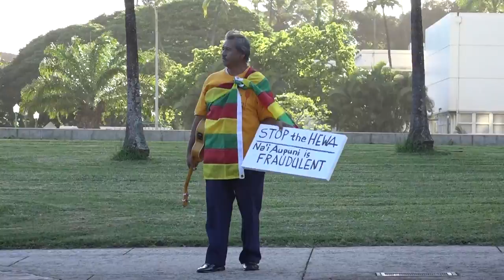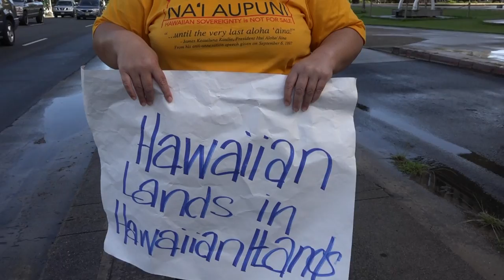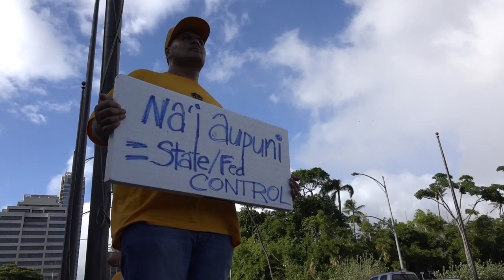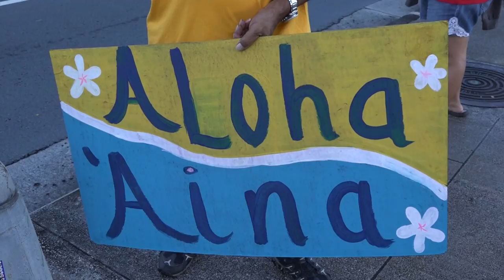Protest Na‘i Aupuni, fakestate capitol, Nowemapa 12, 2015 v2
Declaration Reaffirming Hawai‘i Independence, Protesting Na‘i Aupuni, and United States Federal Recognition available @ ahaalohaaina.com

Declaration from the Lāhui Kanaka Rejecting and Condemning Na‘i Aupuni ‘Aha available @ ahaalohaaina.com

oppose the new DOI rule for recognition of the Na’i Aupuni puppet nation.

this version is the version with Eugene Simeonaʻs rendition of "All Hawai‘i Stand Together" by Liko Martin

FACTS

• 1893 the Hawaiian Kingdom was an independent nation that was illegally overthrown by a small group of American Businessmen with the assistance of the US military.

• 1898 Hawai‘i was illegally annexed to the US by a joint resolution of US House and Senate (Newlands Resolution) rather than by a Treaty which was required by US law to “legally” annex Hawai‘i.

• Approximately, 1,800,000 acres of valuable crown, government and public lands of the Kingdom of Hawaii were ceded to the US without the consent of the Hawaiian people or nation.

• The Hawaiian people never directly relinquished their cultural and political rights to sovereignty as a people or over their national lands to the United States, either through their monarchy or through a plebiscite or referendum.

• In 1959 Hawaii was taken off the United Nations (UN) list of Non-Self-Governing Territories eligible for decolonization by the statehood vote, which did not give independence as an option.

• In 2007 the United Nations recognizes the rights of all indigenous peoples to Self-determination or to freely determine their political status and freely pursue their economic, social and cultural development.

• The right of Self-determination must come from the Hawaiian people not the State of Hawaii.

• The process for decolonization requires Hawaii to be placed back on the list of non-self governing territories and afforded a UN supervised referendum or vote.

• In June and July of 2014, an overwhelming majority of Hawaiian testifiers at the Department of Interior (DOI) hearings rejected any process for nationhood controlled by the US and its agent the State of Hawai‘i.

THE KANA‘IOLOWALU SCAM

• Kana’iolowalu Roll was created by the State of Hawaii through Act 195 and the Roll Commissioners were appointed by the Governor.

• Kana‘iolowalu spent a total of $4 million Office of Hawaiian Affairs (OHA) trust monies to get 95,000 Hawaiians on their list.

• Thousands of Hawaiian names and their information were put on the Kana‘iolowalu list WITHOUT FREE, PRIOR & INFORMED CONSENT of the individuals having been transferred from other State campaigns that include the Hawaiian Registry and Kau Inoa.

• The 95,000 names on the roll include deceased persons and duplicate names.

• The 95,000 names on the questionable Roll only represent 18% of all Native Hawaiians in Hawai‘i and on the continental US.
NA‘I AUPUNI IS NOT SELF-DETERMINATION

• Despite attempts of OHA , a State Agency, to funnel State money through two organizations, Na‘i Aupuni is still a State process where independence is not a real option.

• OHA authorized the funds and OHA set up the “volunteers” who currently control Na‘i Aupuni.

• Na‘i Aupuni meetings are not public and this process excludes over 80% of Hawaiians in Hawai‘i and the continental US.

• According to Act 195 only Kaho’olawe may be transferred to the new nation created through this process.

• The State of Hawaii is creating the Na‘i Aupuni puppet nation in order to undermine Hawaiian self-determination and forever relinquish Hawaiian cultural and political rights to sovereignty and over 1.8 million acres of our valuable national lands in a Universal settlement.

• Na‘i Aupuni will forever seal the fate of the Hawaiian people to a landless, powerless nation that will be forever under the US thumb